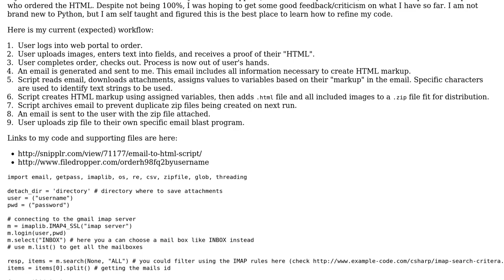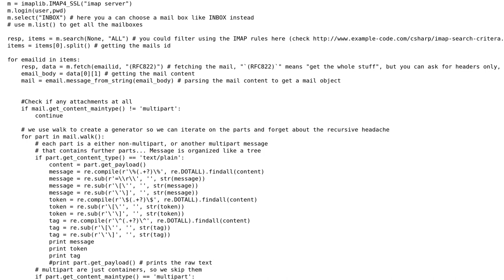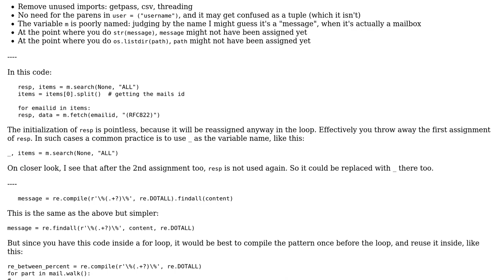Code Review: Parse emails and create HTML markup from attachments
With thanks & praise to God, and with thanks to the many people who have made this project possible! | Content (except music & images) licensed under CC BY-SA | Music | Images & others | With thanks to user janos user Dryden Long and the Stack Exchange Network Trademarks are property of their respective owners. You are responsible for your own actions.